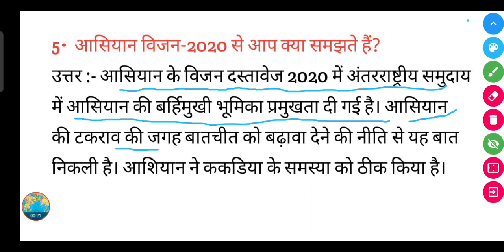आसियान विजन-2020 से आप क्या समझते हैं? || Asiyan vision 2020 se aap kya samajhte hain